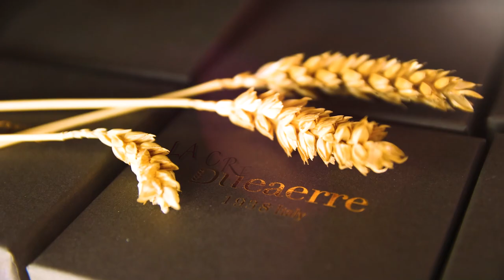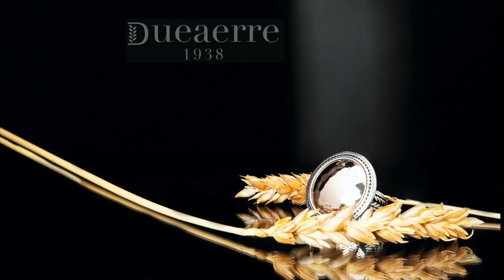VIDEO SPOT CREAZIONE ANELLO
@GioielliDueaerre1938  nasce dall’estensione dell’omonimo e storico marchio di fabbrica 2AR, registrato ad Arezzo nel 1938. Per creare ogni anello il laboratorio orafo toscano studia con attenzione ogni dettaglio ispirato al tema della collezione, @GioielliDueaerre1938 realizza a mano ogni step di lavorazione per consegnare ogni volta piccole opere d’arte destinate a durare nel tempo. Scopri di più nel nostro shop online o presso i rivenditori autorizzati.
Scopri di più nei nostri negozi di Via Vincenzo Gioberti, 56, 50121 Firenze, nel nostro shop online o presso i rivenditori autorizzati.